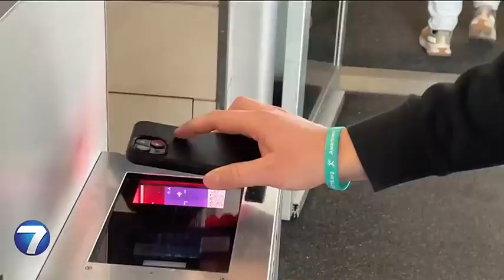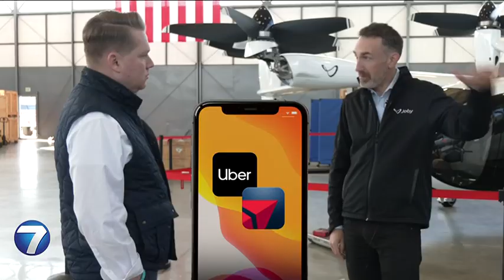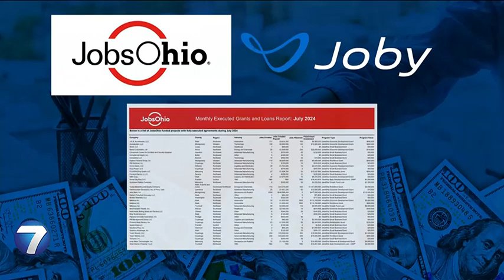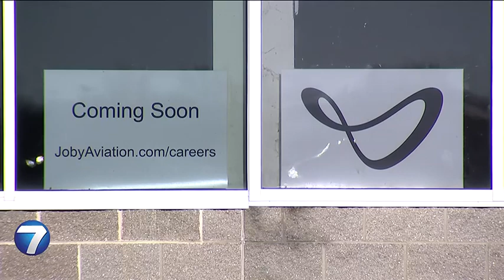Air Taxis in Dayton? An Exclusive Look at the Next Innovation of Flight | WHIO-TV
Air taxis are becoming a reality. And Joby Aviation will soon be making them right here in the Miami Valley.

CONNECT WITH WHIO-TV Channel 7:
Follow WHIO-TV Channel 7 on INSTAGRAM:   / whiotv